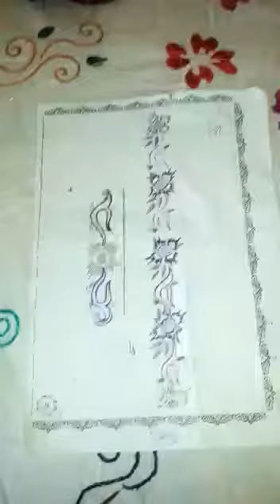قفطان موبرة مخدوم بالصم